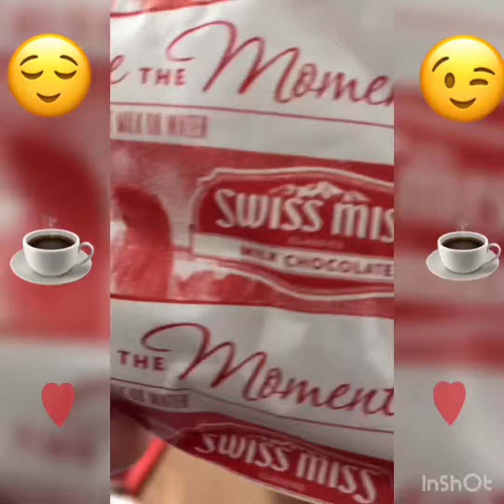Perfect for cold morning / a cup of hot chocolate /